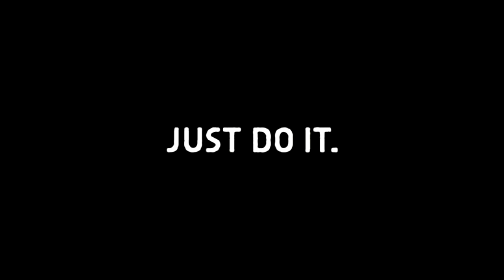NIKE SOCCER COMMERCIAL "Ball in the Hoop"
Having fun playing soccerbasketball from 100 ft. I kick a soccer ball into a basketball hoop.